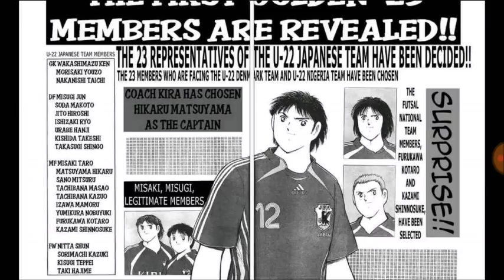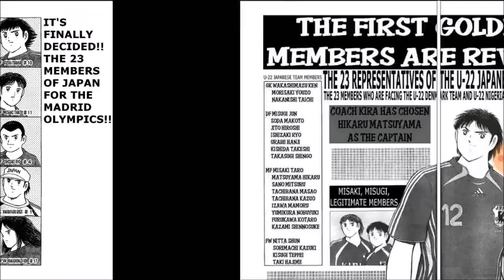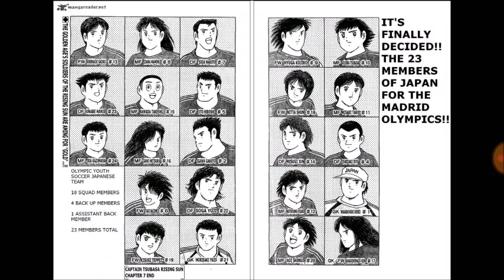AUDIOS FILTRADOS!! LLEGAN GOLDEN 23?! LOS EQUIPOS OLIMPICOS?! CTDT